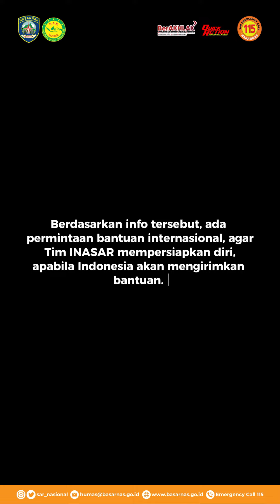Bantuan Internasional dari Tim INASAR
Telah terjadi bencana besar di negara Malapura (rekonstruksi). Berdasarkan catatan korban bencana teridentifikasi 100.000 affected, 350 luka, dan 250 meninggal dunia.

Dari hasil informasi tersebut, ada permintaan bantuan internasional, agar tim Inasar mempersiapkan diri, apabila Indonesia akan mengirimkan bantuan.

Direktur Operasi memberikan arahan kepada tim INASAR:

Hasil koordinasi KaBASARNAS dgn Presiden:
1. Indonesia akan mengirim tim INASAR;
2. ⁠Agar dilaksanakan persiapan secepatnya dan segera merespon permintaan bantuan dari MALAPURA

Team Leader INASAR agar segera menyiapkan team dan perlengkapan utk segera diberangkatkan.
AKTIVASI...AKTIVASI

Melalui arahan seluruh tim berangkat menuju kantor pusat Basarnas untuk aktivasi.

Ikuti terus perkembangan liputan selanjutnya.